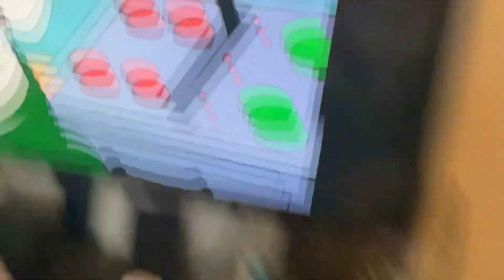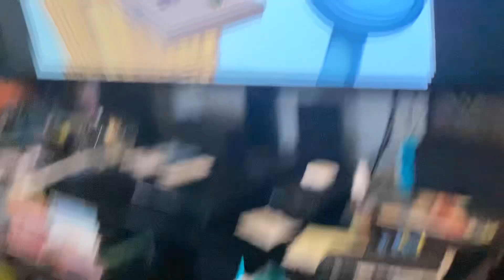The Woody Woodpecker show